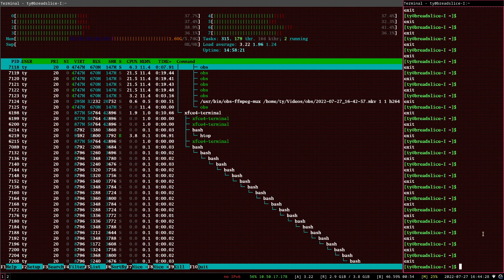bash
the fash

how many layers was this? too lazy to check myself